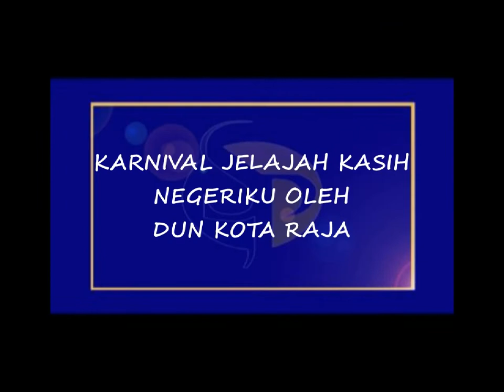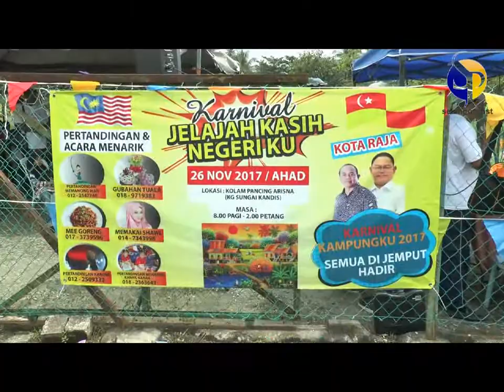Karnival Jelajah Kasih Negeriku oleh DUN Kota Raja